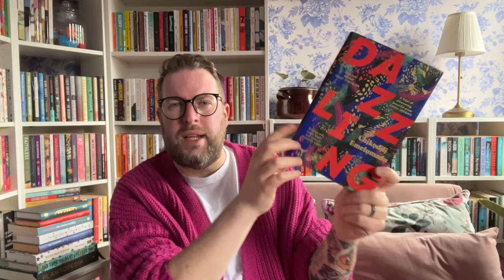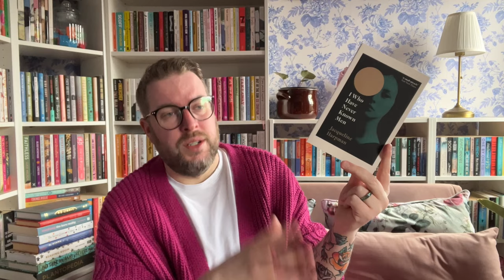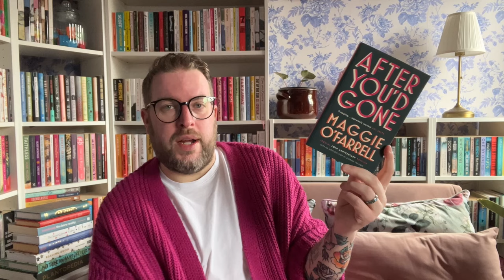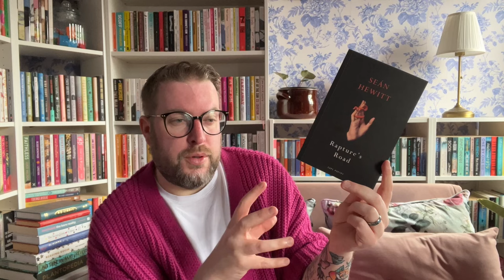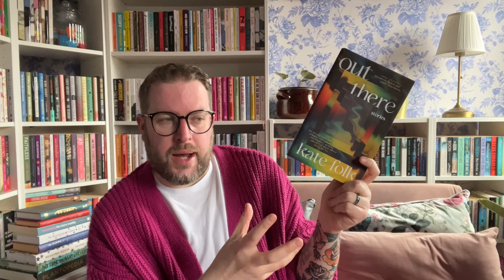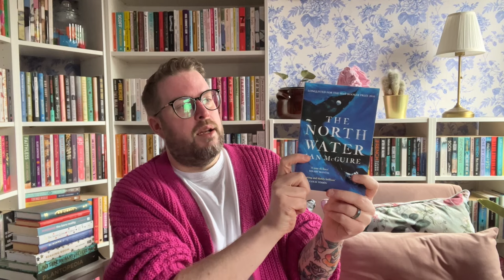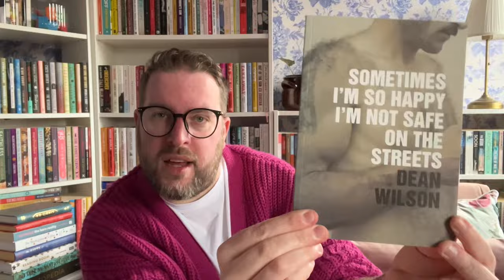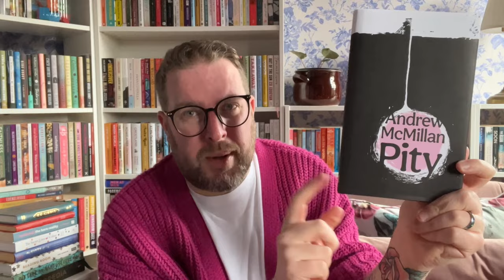What I Read in January | Reading Wrap Up | 2024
I know it is almost March and so this is very tardy to the party. However, before March and Women’s Prize season arrives here is my January ReadingWrapUp for you delectation. Hope you enjoy! Better late than never eh?

Videos Mentioned

Books Mentioned…

Dazzling by Chịkọdịlị Emelụmadụ
Brother and Sister Enter The Forest by Richard Mirabella
I Who Have Never Known Men by Jacqueline Harpman
O Caledonia by Elspeth Barker
After You’d Gone by Maggie O’Farrell
The Things We Do To our Friends by Heather Darwent
Rapture’s Road by Sean Hewitt
House Woman by Adorah Nworah
Out There by Kate Folk
The Spy Coast by Tess Gerritsen
The North Water by Ian McGuire
Sometimes I’m So Happy I’m Not Safe on the Streets by Dean Wilson
Greekling by Kostya Tsolakis
Local Fires by Joshua Jones
Pity by Andrew McMillan

Me Elsewhere…